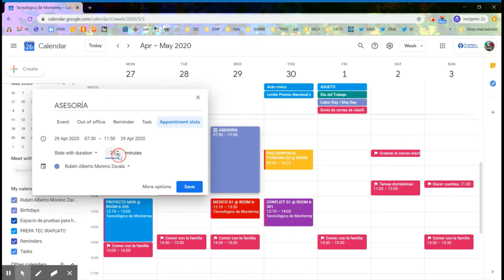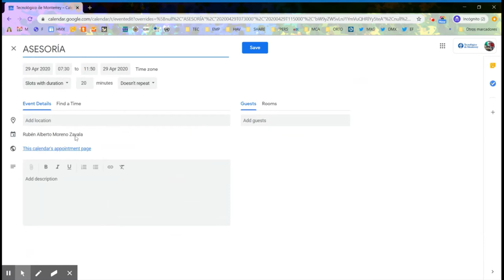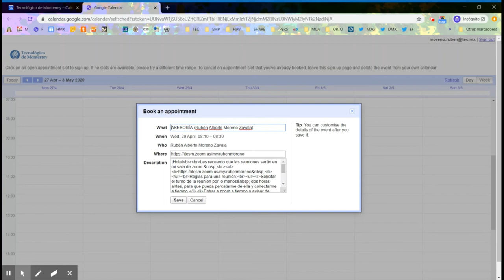Facilitar la coincidencia de agenda con tus estudiantes o colegas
¿Encontrar el mejor momento para reunirte virtualmente con algún estudiante, equipo o colaborador te toma más de diez mensajes o correos?
¿Cómo administrarlo cuando atiendes a más de cien estudiantes con horarios y compromisos distintos?

Este pequeño tip te permitirá destinar tiempos para asesorías, revisiones o reuniones, dejándolos abiertos para que los interesados puedan confirmarlos directamente según convenga a sus propias agendas.